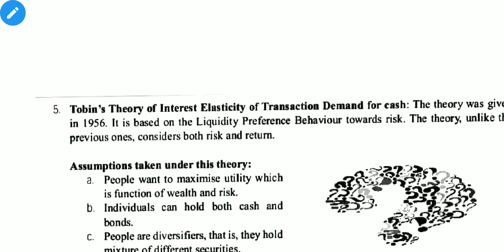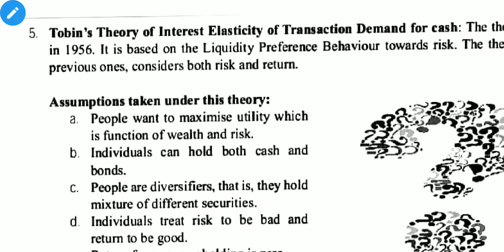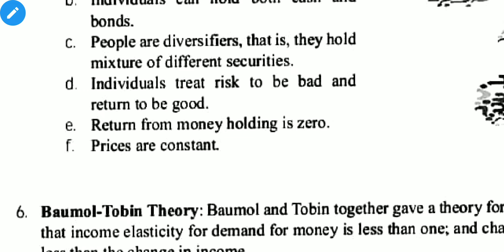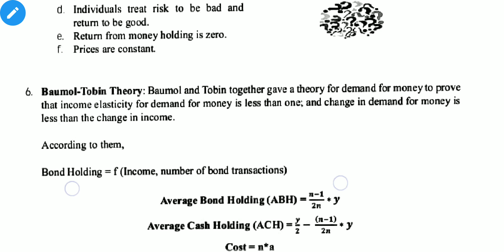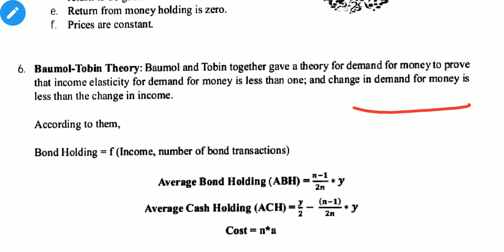Tobin theory of Demand for Money || Ugc net economics || Baumol Tobin Model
wats app Simranjit kaur 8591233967